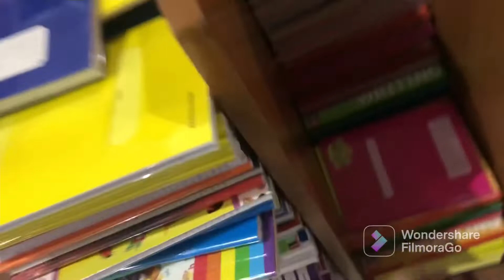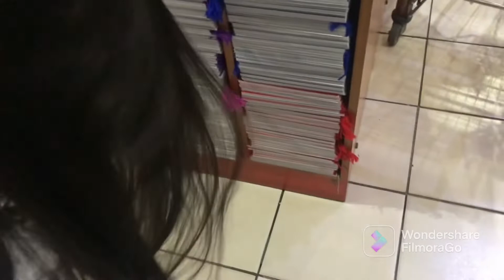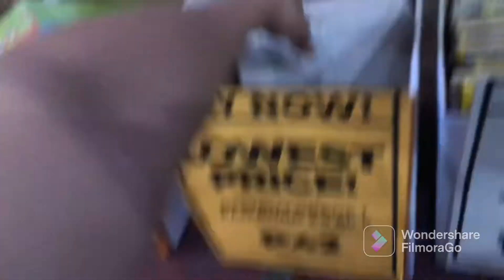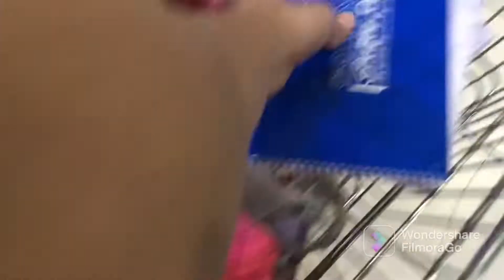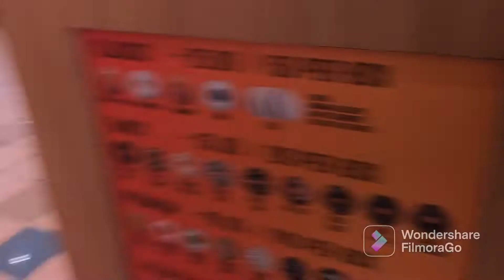SCHOOL SUPPLIES (SM NORTH / NBS) INABOT NG GABI ) LATE UPLOAD